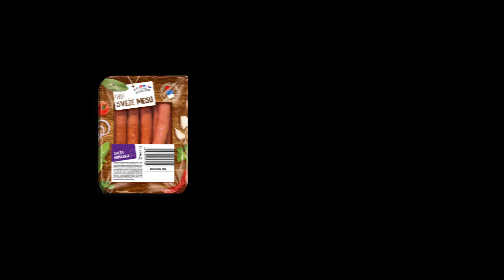Roda | Ukusi moga kraja domaće, sveže meso 17-23.07.2020.